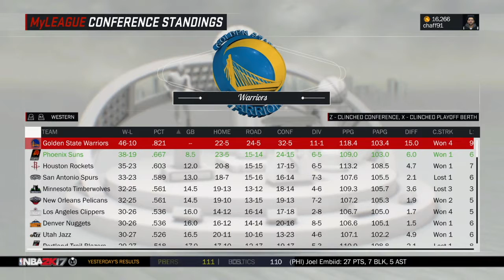Booker taking it all the way! Phoenix Suns S01 One Year Rebuild - NBA 2K17 My League Rebuild